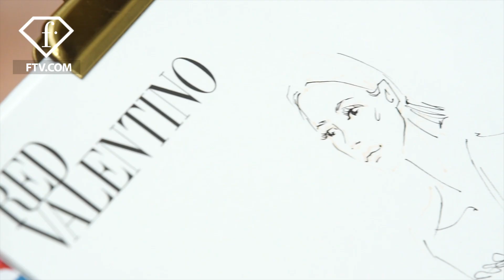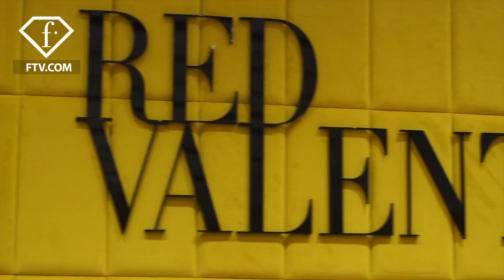RED VALENTINO New Corner Vitkac with Justyna Czerniak | FashionTV | FTV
WARSAW - A special event to celebrate the opening of  RED Valentino’s new corner at Vitkac in Warsaw. Many special guests joined for a live sketching by artist Elena Ciuprina and a lovely cocktail including miss Justyna Czerniak.